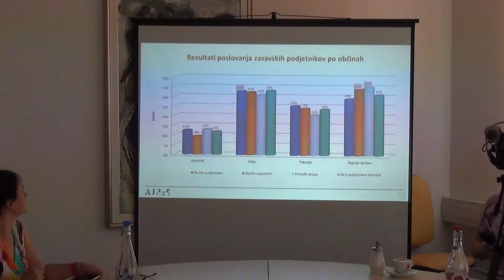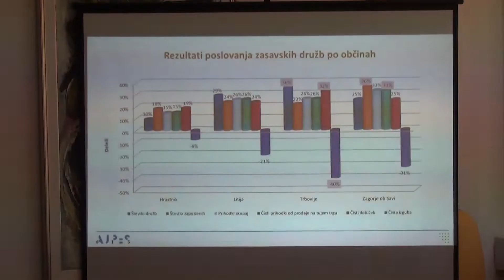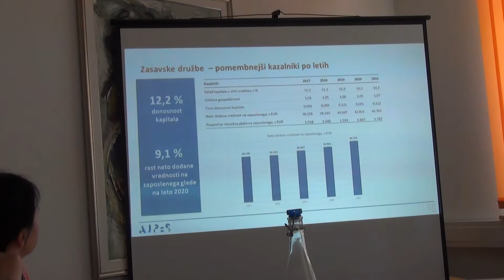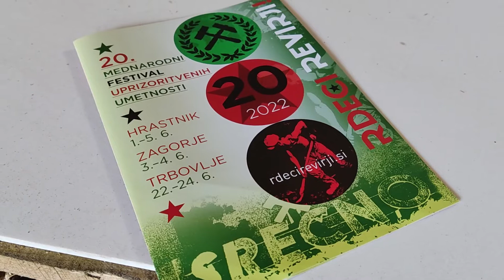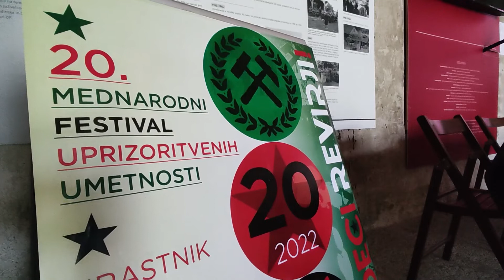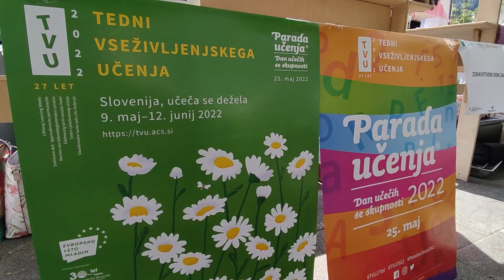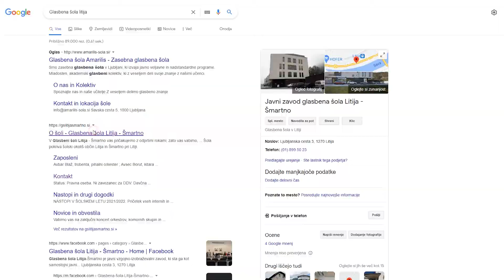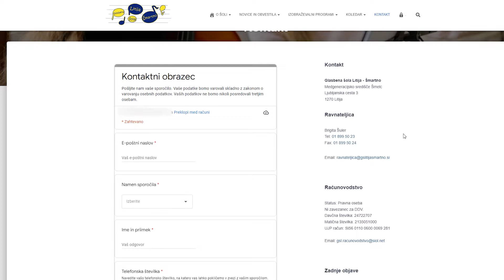Novice na ETV (31. maj 2022)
0:54 Litijska železniška postaja bo doživela temeljito obnovo
3:40 Na tiskovni konferenci  AJPES-a predstavljeni dobri rezultati zasavskih podjetij
6:58 V Moravčah nova avtobusna postaja
7:37 Festival RDEČI REVIRJI bo spet zažarel
9:36 Parada učenja v Zagorju odlično uspela
11:36 Glasbena šola Litija-Šmartno zadovoljna z vpisom
14:31 Nedeljski pohod Od cerkvice do cerkvice na Polšniku vabi